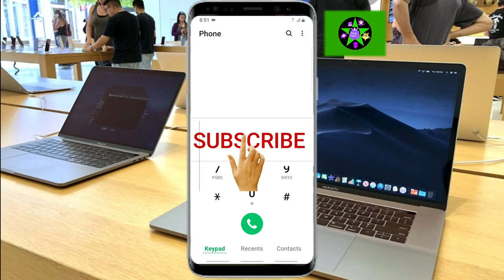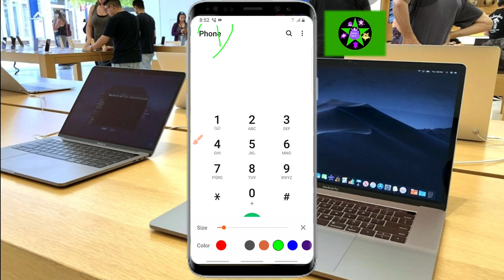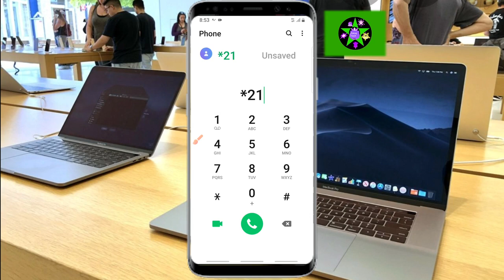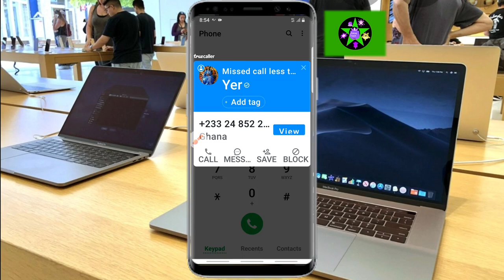Code mai anfani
Aboki4ghana#Faruqtecch